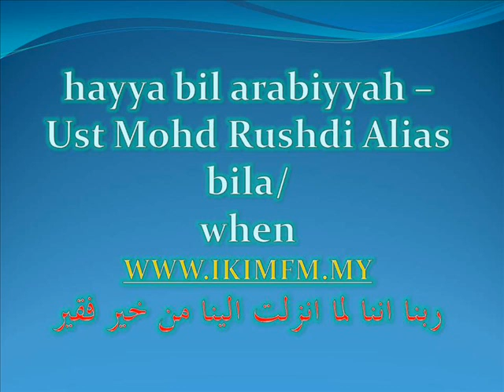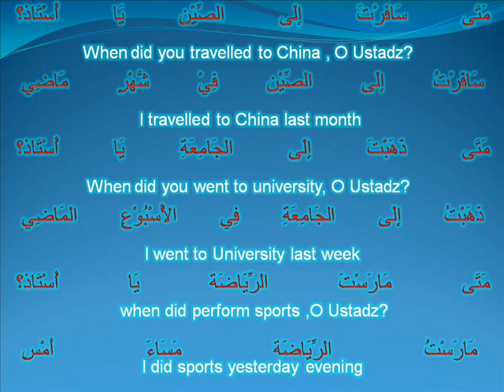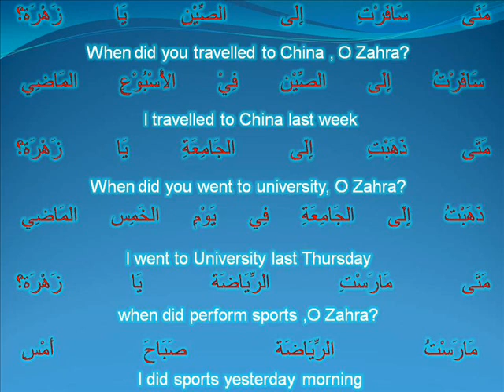hba -Ust Md Rushdi Alias dec 28 '11 bila_when.wmv